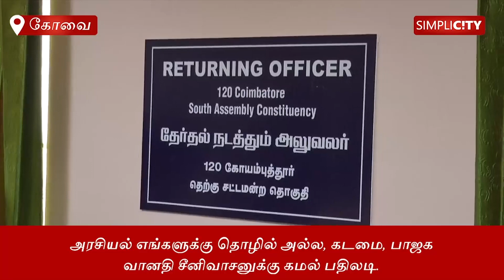அரசியல் எங்கள் தொழில் அல்ல, கடமை! - வானதி சீனிவாசன் கருத்துக்கு கமல்ஹாசன் பதிலடி!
Politics is my duty not business, Kamal Haasan says after filing nomination